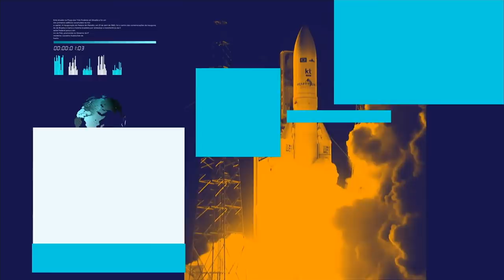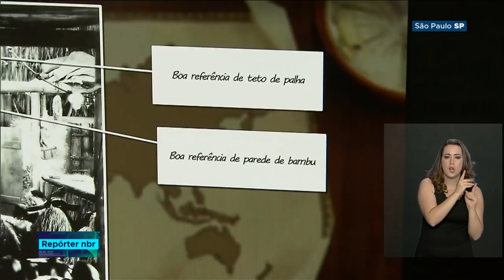Repórter NBR - 14 de fevereiro de 2019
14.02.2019 - Proposta de  reforma da Previdência do governo pretende fixar idade mínima de 65 anos para homens e 62 para mulheres. E mais: A Agência Nacional de Vigilância Sanitária,  Anvisa, publicou resolução que determina o recolhimento de 23 lotes de cinco cortes de frango da marca Perdigão. A ação foi motivada pela suspeita de contaminação por Salmonella nos produtos.